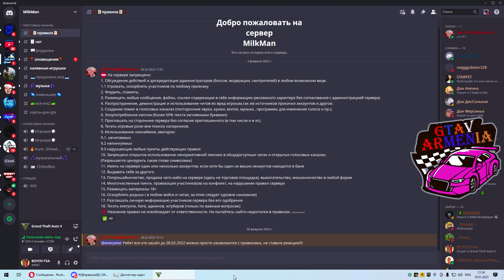Юбилейный выпуск 1500 КТО ПОБЕДИТ В ЭПИЧНОЙ БИТВЕ? ЛИЦОМ К ЛИЦУ В ГТА 5 ОНЛАЙН!